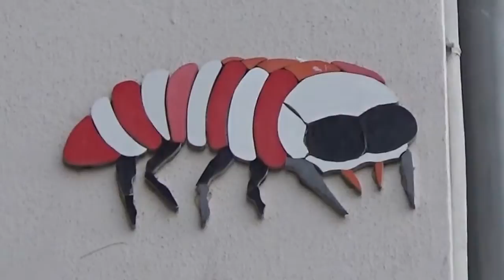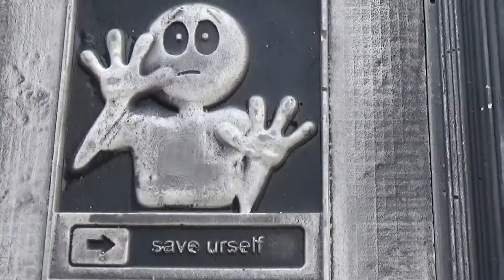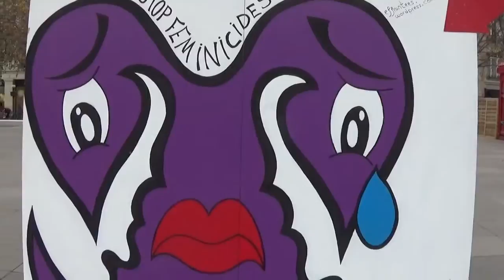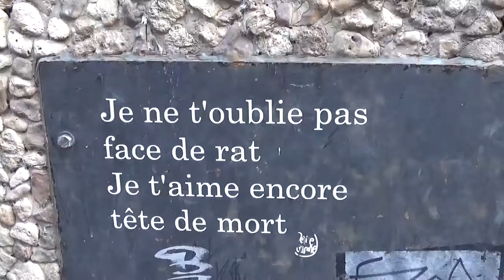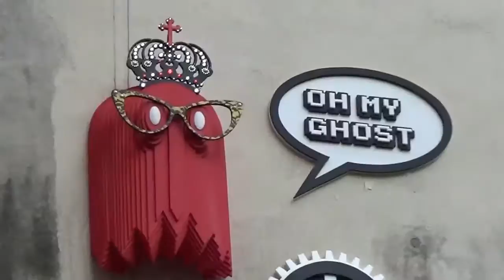Paris Street Art december 2016 - art de la rue décembre 2016